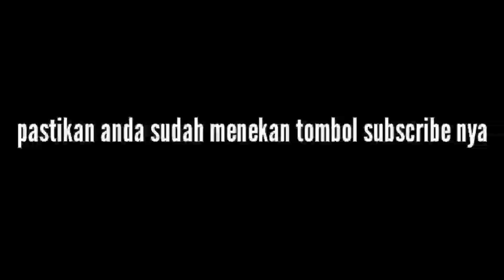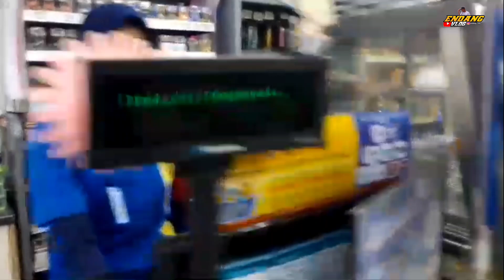nekat...!!! gombalin kasir Indomaret, prank versi mberot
nekat gombalin kasir Indomaret,